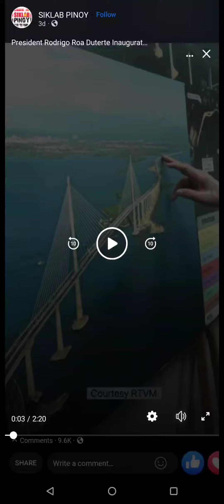President Rodrigo Roa Duterte Inaugurates the Expressway(CCLEX) Project in Cordova, Cebu.